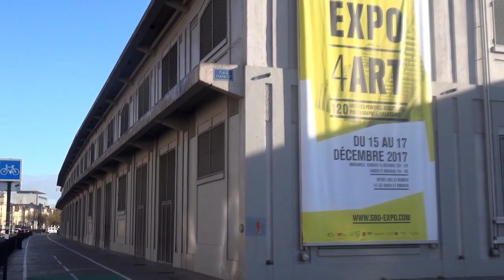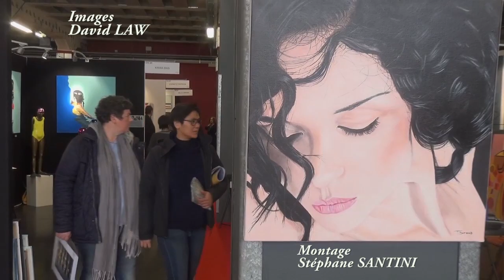EXPO 4 ART - BORDEAUX - Dec 2017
Expo 4 art - Bordeaux - Hangar 14 - Déc 2017 - Merci aux Artistes et à l'équipe d'organisation - Reportage @ David Law - Montage Stéphane Santini - Musique Side & MC Kyla - Throwing It Wild (Second Hand audio). Prochain RDV du 16 au 18 Mars 2018 à l'Espace des Blancs Manteaux (Paris).